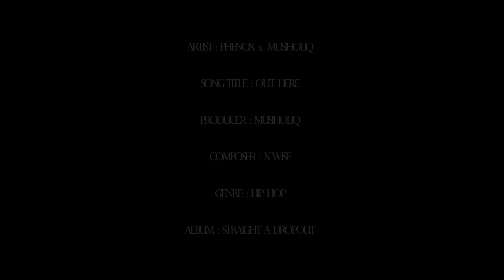Kasi Street Sessions Presents PhenoX ft MusiholiQ - Out Here_(Prod by MusiholiQ)(Composed by X-Wise)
PhenoX - Straight A Dropout